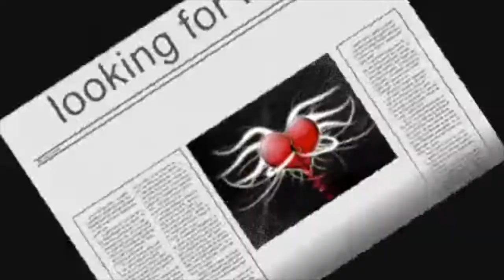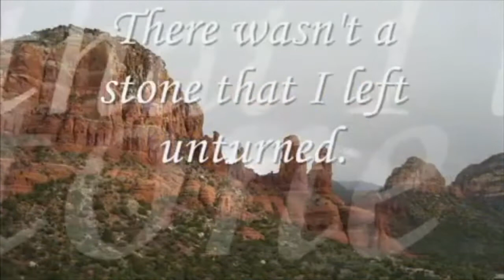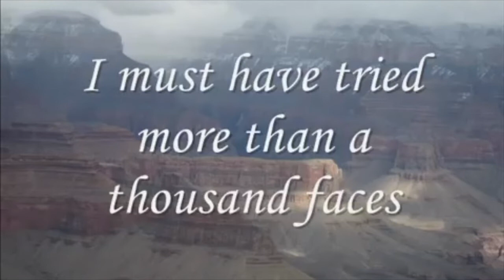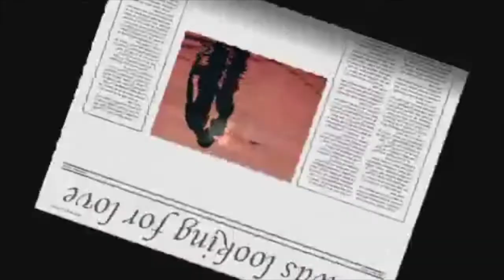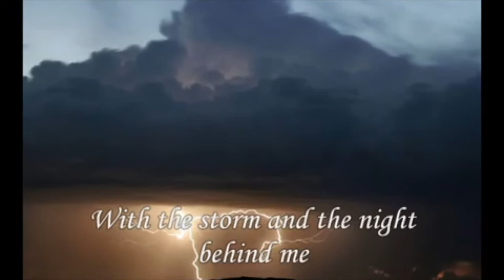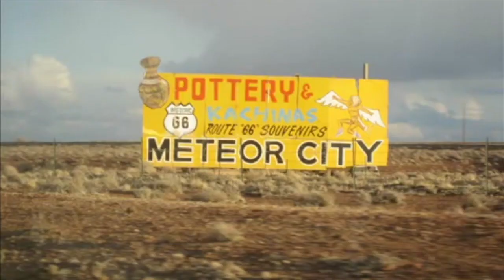'July Morning' by Uriah Heep KARAOKE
GO HIP WITH URIAH HEEP xxx
Karaoke by Bronze/Mercury/Splitter.ai
Backdrop and Lyrics by Angel A/Youtube
Edited by Map2021